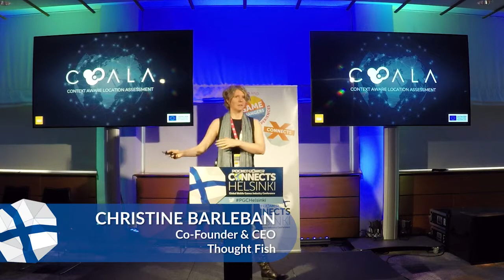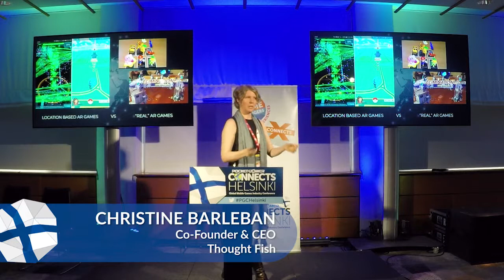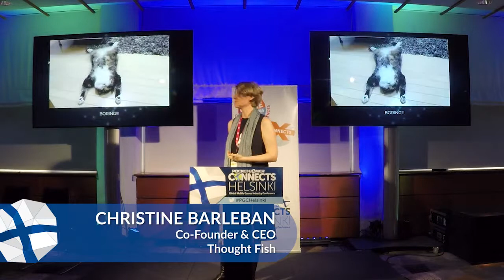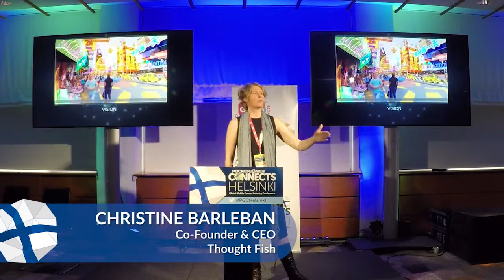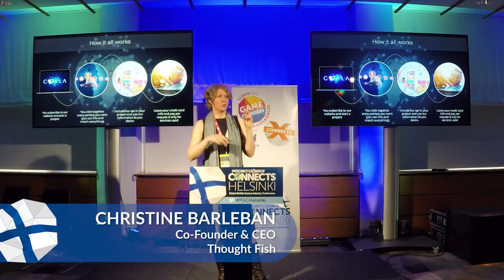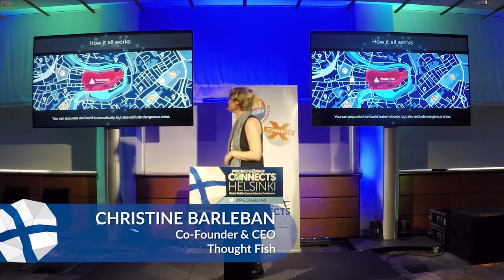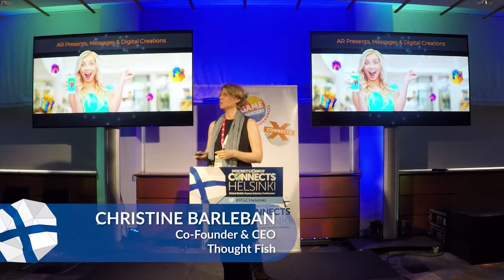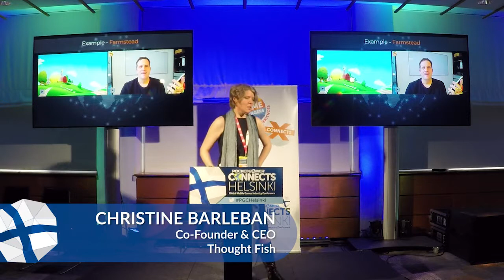The Nuts and Bolts of Real World AR Gaming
Real World implementation in games as an improvement of the gameplay experience and a retention driver. Real World AR is going to be a new genre in mobile games. With currently a handful of representatives (Pokémon Go, Jurassic World Alive, Walking Dead Our World, Harry Potter…) in the genre, it's apparent, that real world landmarks or incidents act as retention drivers and the session count goes significantly up. i.e. Monster Strike saw a 30 per cent increase in daily sessions after adding location-based features
The Walking Dead our World  saw a 54 per cent higher day seven retention rate compared to the average for the top 50 US games. Furthermore with our product Farmstead, we see a very high session count (over 34% of players play between 6 to 20 sessions a day.)

This talk focuses on the following parts:
- Overview over the current market and what is significant (KPI-whise) when talking about Real World Data in a product
- A short session about definitions (what is AR, what does Real World mean, what should be the future definition of AR)
- Obstacles to overcome when working with real world data
  - Technical (where to get and how to handle data // the reason why we saw no  - Pokémon Go clones ), overview over tools
  - Game Design (players don’t trust GPS, hate to walk, and how to make them understand that rain and other factors will also influence the gameplay)
  - Art (how to make visual stunning maps and keep players oriented)
Speaker: Christina Barleben, Thoughtfish
Track: XR 2020
Event: Pocket Gamer Connects Helsinki 2019